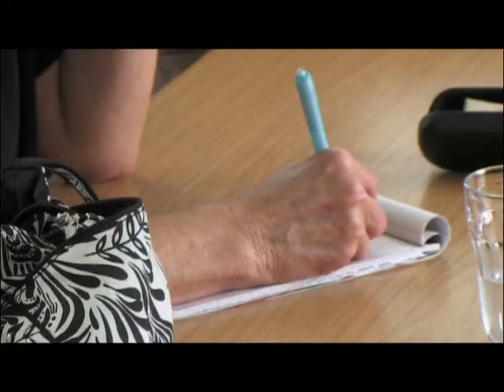Jiří Proubek a Petr Benda k situaci v kraji i republice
Kriticky se vyjadřovali čelní představitelé ČSSD v Ústeckém kraji Jiří Paroubek a Petr Benda k některým krokům chystaným novou vládou Petra Nečase. Škrty v rozpočtech jednotlivých resortů mohou mít podle jejich slov zásadní význam na rozvoj země. Jiří Paroubek v této souvislosti zmínil také jeden z nejpalčivějších problémů Ústeckého kraje - dostavbu dálnice D8.